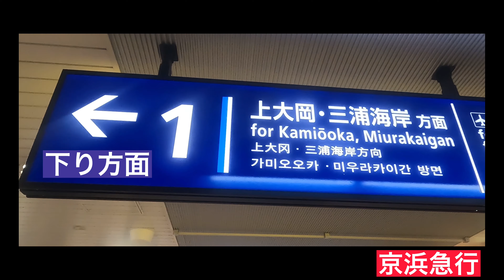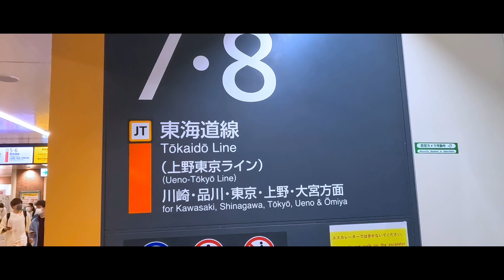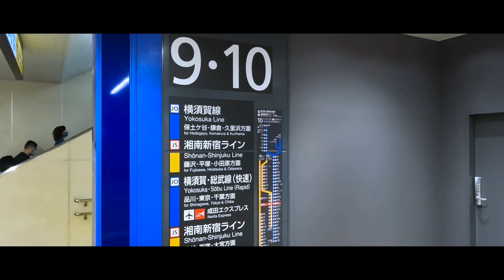【2160p4K】横浜駅の1番線から10番線までの勝手に紹介するビデオ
京浜急行
1番線下り_戸部、上大岡、新杉田、金沢文庫、追浜、浦賀、三崎口、逗子葉山方面
2番線上り_羽田空港、鮫洲、品川方面

京浜東北線
3番線_下り_桜木町、関内、磯子、港南台、大船方面
4番線_上り_東神奈川、大井町、高輪ゲートウェイ、有楽町、南浦和、赤羽、大宮方面
★横浜線乗り入れの場合は、橋本、八王子方面

東海道線（上野東京ライン）
5番線_下り_戸塚、藤沢、平塚、熱海方面
6番線_下り_戸塚、藤沢、方面

7番線_上り_川崎、品川、新橋、東京、上野方面
8番線_り_川崎、品川、新橋、東京、上野方面

横須賀線、湘南新宿ライン
9番線_下り_保土ヶ谷、鎌倉、逗子、久里浜方面
10番線_上り_新川崎、武蔵小杉、西大井、東京、錦糸町、津田沼、千葉方面

グットボタン、いいね！ボタン
おさんぽしまひょ
Good button, like! button
좋은 버튼, 좋아요! 버튼
구독 등록 잘 부탁드립니다.